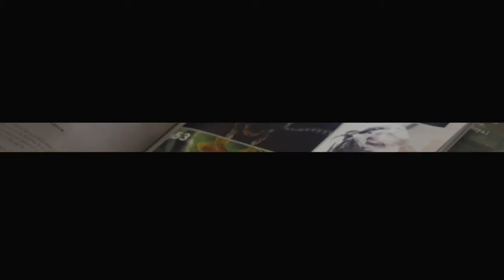Young Scientists Journal - An Introduction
Young Scientists Journal features as one of the projects chosen to represent UK science education at Science On Stage in Debrecen, Hungary, 29 June - 2 July 2017

An introduction to Young Scientists Journal - the world's peer review science journal written, edited and produced entirely by 12-20 year-olds.

At Young Scientists Journal we have a relentless passion for science. We celebrate the scientific and creative thinking of young scientists, aged 12 -20 and encourage them to share their love of science by communicating their ideas, research and opinions with other young scientists around the world. We give young scientists the tools in science communication for a great career in Science, Technology, Engineering and Mathematics (STEM), ready to solve tomorrow’s toughest questions and solve real world problems. We achieve this through our online scientific journal. The journal is run from across the globe entirely by young scientists for young scientists making us the only peer review science journal for this age group.

Young Scientists Journal is published by The Butrous Foundation and supported by The King's School, Canterbury & The 1851 Commission

This video was filmed by Suffolk Films at Young Scientists Journal Conference 2015 with generous sponsorship from COTY Ashford and The King's School Canterbury.